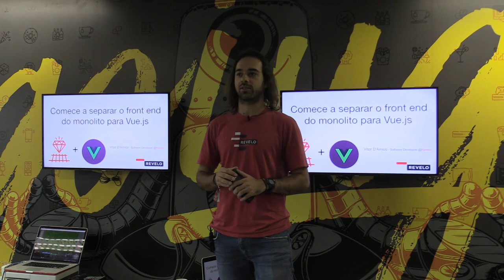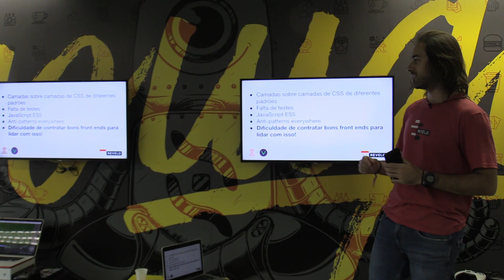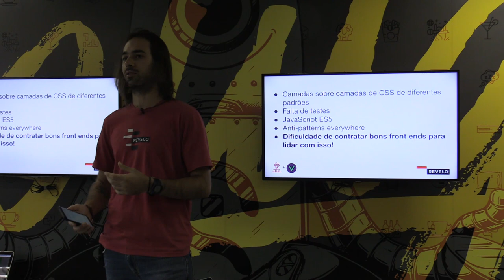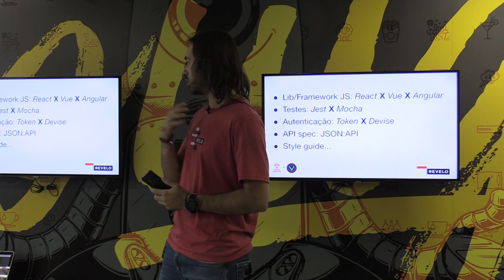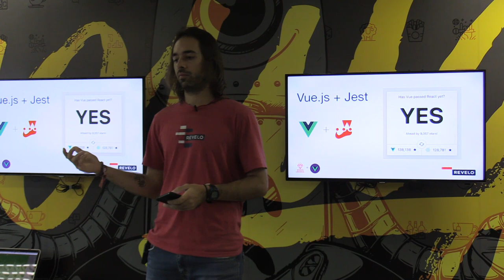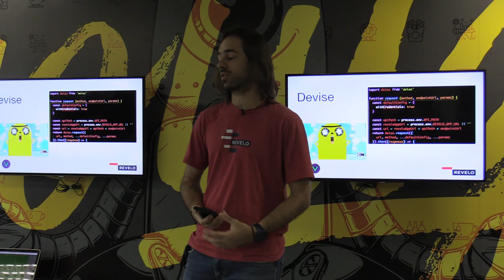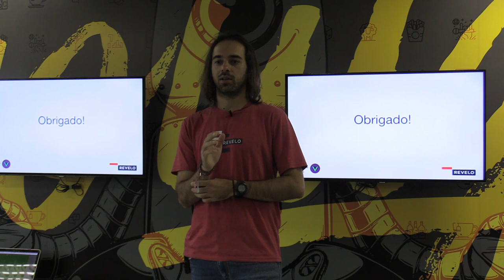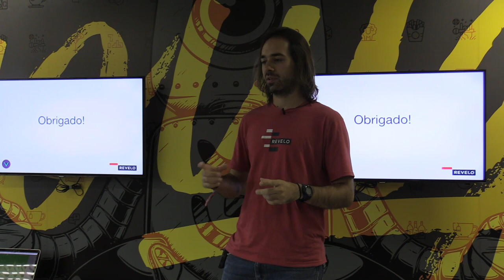Começando a separar o Front end do monolito para Vue.js por Vitor D'Amico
Apresentado no 53º encontro do Guru-SP na Iugu no dia 13/05/2019.